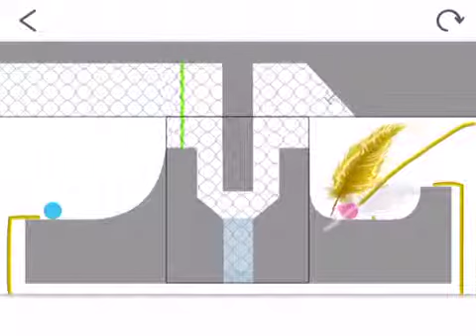Saltin Rock (Japan)